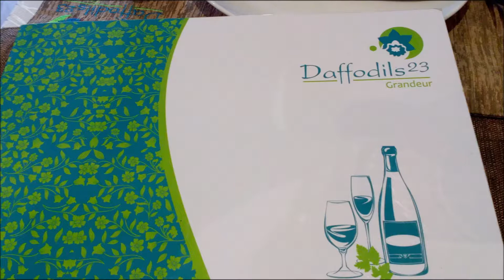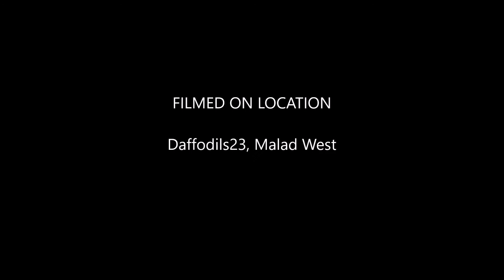Daffodils23 (Malad West) - The Food Review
Daffodils23 is situated near Goregaon Sports Club on Link Road in Malad West...
Daffodils23 Photos, Videos and Final Verdict...